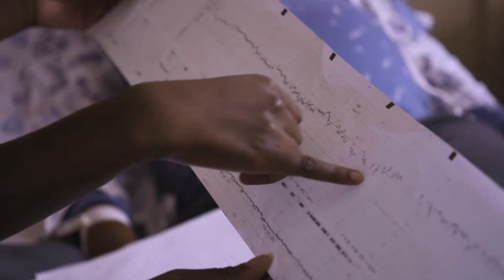Boosting South Africa as a leading international hub for research and science in academic medicine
The Discovery Foundation is an independent trust with a clear focus to strengthen the healthcare system by ensuring that more people have access to specialised healthcare services. Since 2006, the Discovery Foundation invested over R278 million in grants and support for nearly 500 primarily black and female medical specialists and institutions. Its aim is to invest R300 million towards specialised healthcare services over 20 years. Foundation chairman, Dr Vincent Maphai and Head of Sustainability at Discovery, Ruth Lewin share insights.